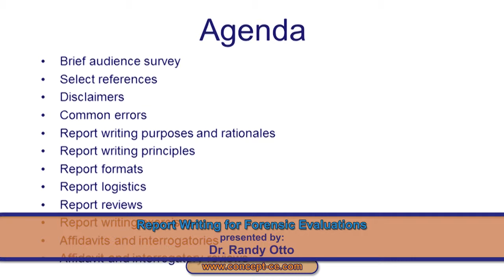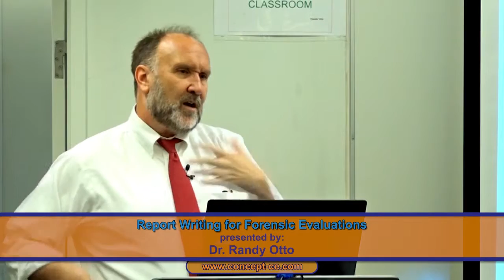Report Writing for Forensic Evaluations | Self-paced training program with Dr. Randy Otto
Learn about Report Writing for Forensic Evaluations with this self-paced training program presented by Dr. Randy Otto